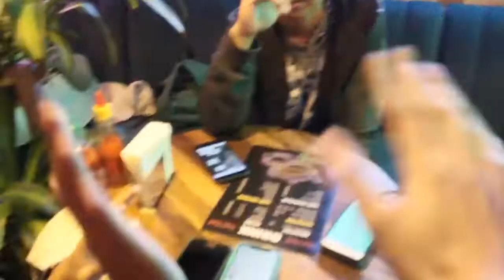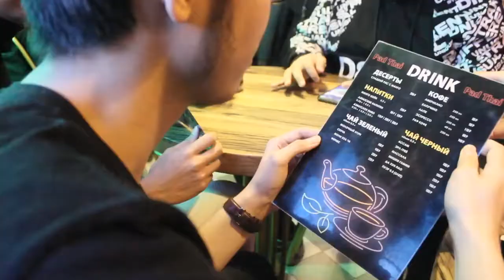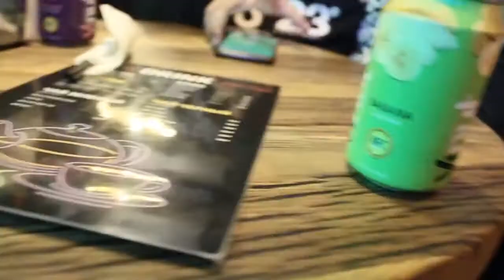Vlog Permira Episode 20 Mencicipi makanan Asia di Rusia